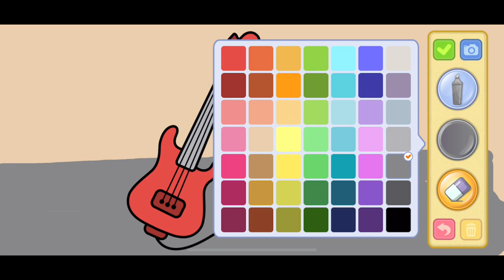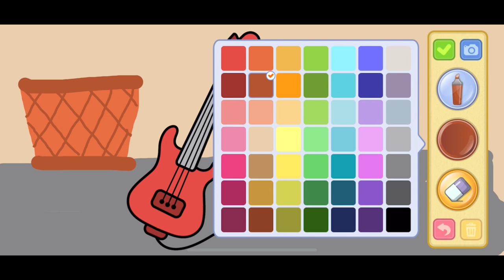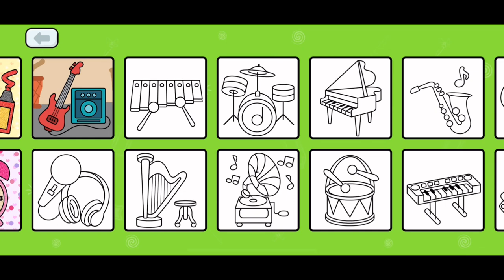Bimi Boo Guitar